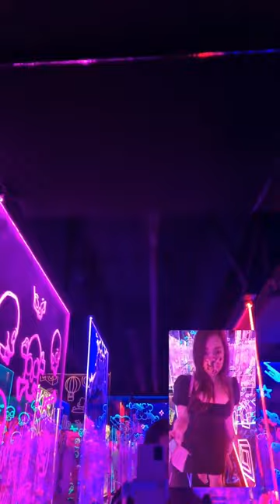lg con fantasy lab